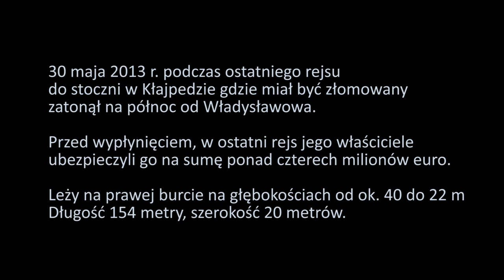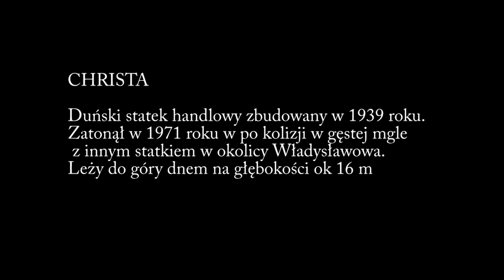Nurkowanie na wrakach Gorge Buchner i Crista 2023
Nurkowanie na wrakach Gorge Buchner i Crista w maju 2023